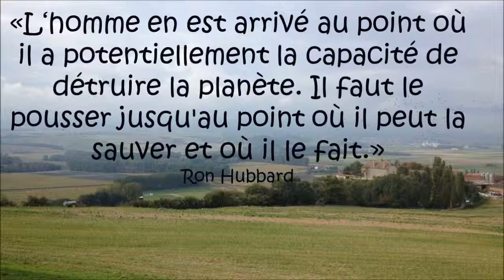Belles citations sur la vie dans la société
Voici un diaporama de belles citations sur la vie dans la société, du philosophe et écrivain Ron Hubbard, sur fond de photos de paysages de Suisse romande.

«Regardez les choses, la vie et les autres directement : ne les regardez pas à travers les préjugés, les craintes et les interprétations des autres.»
«Il existe beaucoup d'hommes et de femmes de bonne volonté. Peut-etre avez-vous eu la chance d'en rencontrer. En fait, si la société fonctionne, c'est grâce à eux.»
«L‘homme en est arrivé au point où il a potentiellement la capacité de détruire la planète. Il faut le pousser jusqu'au point où il peut la sauver et où il le fait.»
«Beaucoup de choses sont en train de se produire et un grand nombre de gens très bien travaillent pour créer un meilleur futur pour tout le monde.»